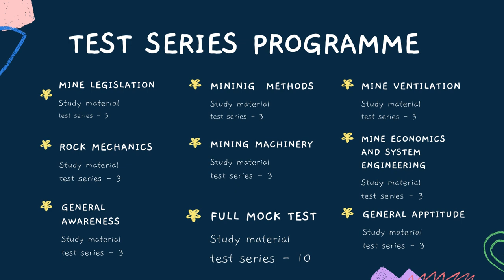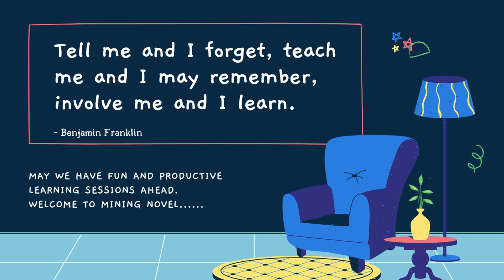MINING NOVEL: GATE, Mining Sirdar, Test Series , Important Updates, Free Notes_📖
Welcome To Mining Novel Channel!!
Mining Novel is an online education platform that gives free lecture videos by combining the most enthusiastic teachers, engaging content, and Test series. Preparing for GATE, Coal India Subsidiaries and All Mining Examinations.
We provide you Test series and Structured classes with a powerful study plan that will help you prepare with confidence.
Mining Novel is an inbound store for all MINING things – Mining sirdar/ Overman exams Preparation Tips, Strategies, Motivation, Important Updates, Free Notes, and much more that will astonish you.
Our experts are committed to giving the best guidance for All Mining Exam preparation by analyzing the crucial needs of the students.
So, Be a Part and begin your “Amazing journey”!!

We believe that education can change everyone’s life and we want everyone to have the opportunity. We just want to take out a few minutes of your everyday life, and these moments will do wonders!